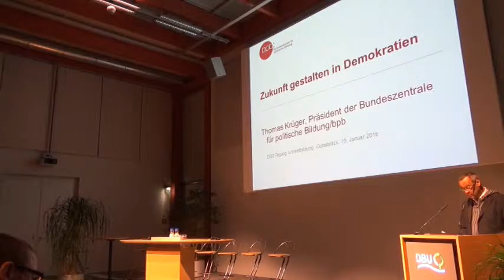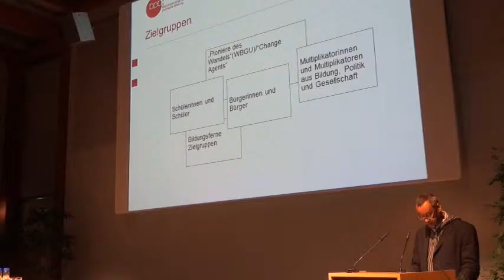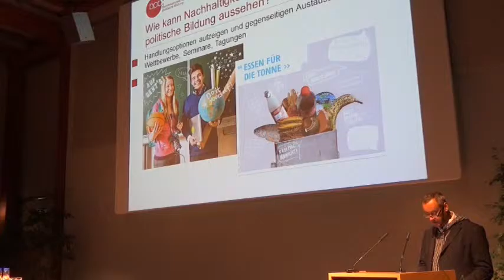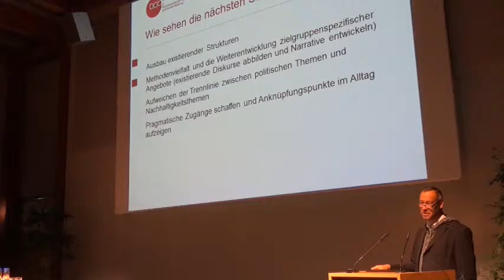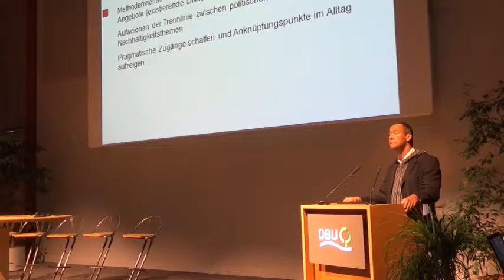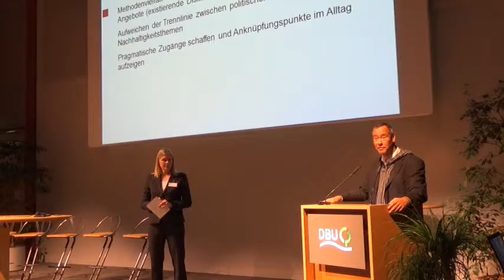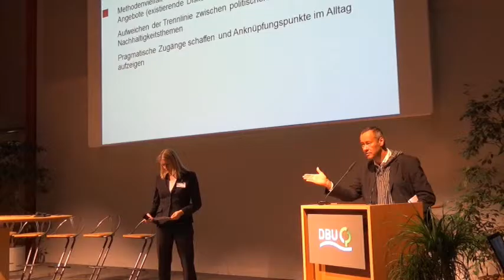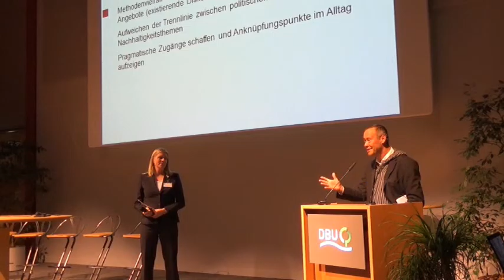DBU-Tagung Umweltbildung: Vortrag Thomas Krüger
Zukunft gestalten in Demokratien